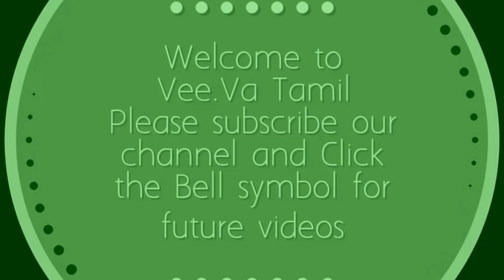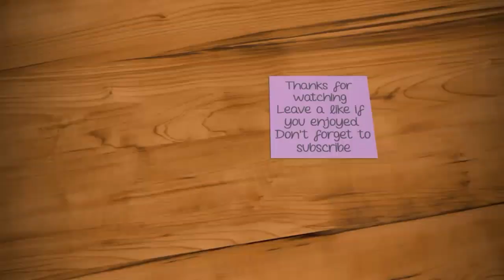5×1 Colourful Peacocks Flower Rangoli Kolam|Rangoli DesignsWith Dots|Simple & easy Rangoli||Muggulu